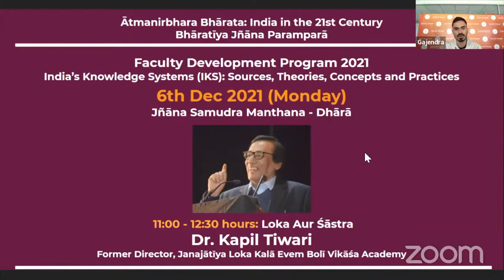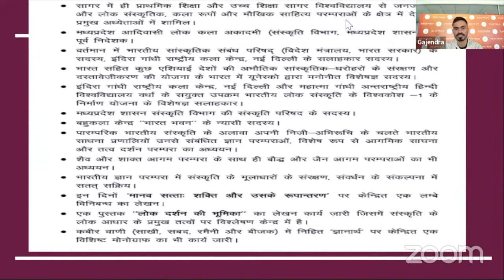Loka Aur Śāstra by Dr Kapil Tiwari | Former Director, Janajātīya Loka Kalā Evem Bolī Vikāśa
In this video Padma Shri, Dr Kapil Tiwari | Former Director, Janajātīya Loka Kalā Evem Bolī Vikāśa talks about "Loka Aur Śāstra" at Faculty Development Programme 2021.

Faculty Development Programme (FDP) 2021 from 15th November to 7th December, 2021 on the theme of India’s Knowledge Systems (IKS): Sources, Theories, Concepts and Practices presented by RSPL in collaboration with CPDHE (UGC-HRDC) and the IKS Division of MoE at AICTE  AND with CoEIKS (IIT, Kgp) as ‘knowledge partner’ and supported by INDICA, Bhartiya Shikshan Mandal (BSM) and Preservation, Propagation and Restoration of Ancient Culture and Heritage of India {(PPRACHIN), Siksha 'O' Anusandhan (SOA)}